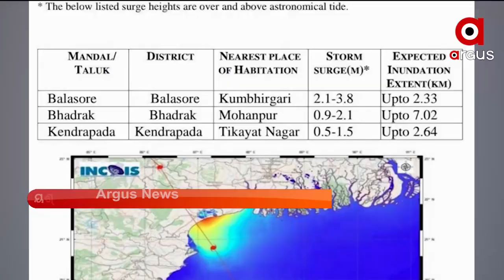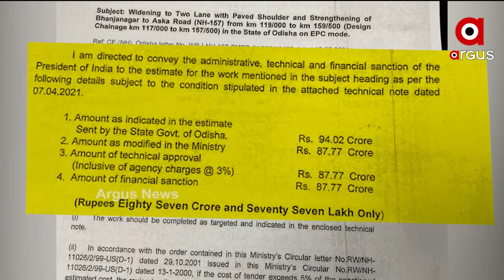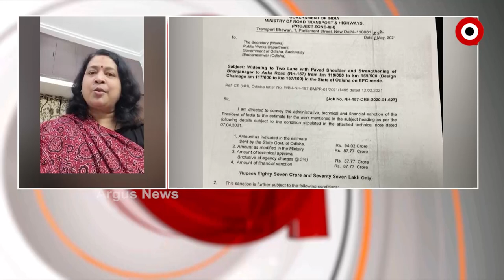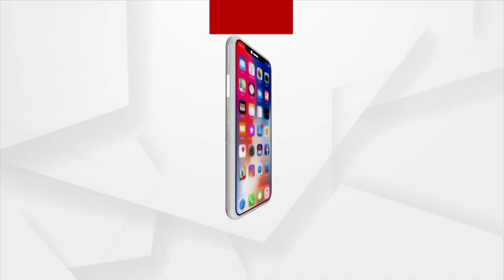PRIME ODISHA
+କାଲି ଓଡ଼ିଶା ଆସିବେ ପ୍ରଧାନମନ୍ତ୍ରୀ ନରେନ୍ଦ୍ର ମୋଦି
+ୟଶ୍ ଖୋଲିଦେଲା ମୁଣ୍ଡ ଉପରେ ପକ୍କାଘରର ଗୁମର
+ଚର୍ଚ୍ଚାରେ ଦୁଇ ଓଡ଼ିଆ ପୁଅ
+ବିବାଦରେ ଭଦ୍ରକ ଜିଲ୍ଲାପାଳ ଜ୍ଞାନ ଦାସ
+ଦକ୍ଷିଣ ଓଡ଼ିଶାକୁ କେନ୍ଦ୍ର ସରକାରଙ୍କ ବଡ଼ ଭେଟି